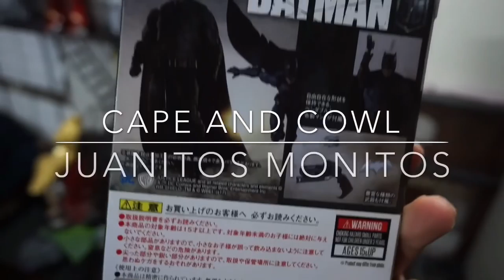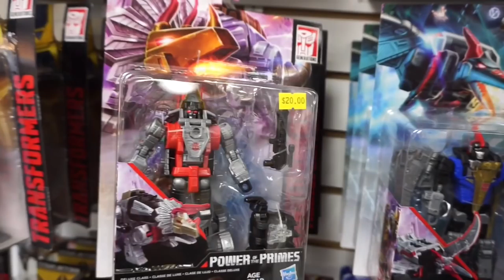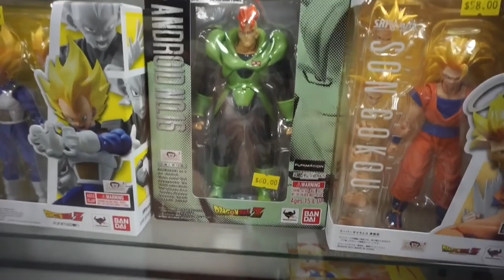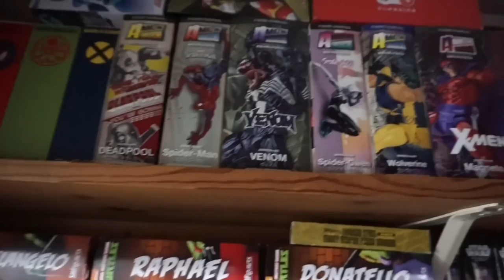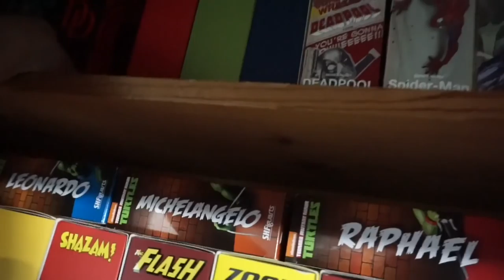Meet up with The Renegades @ Cape and Cowl Collectibles + More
MEZCO SH FIGUARTS FUNKO POP CHASE CAPE AND COWL COLLECTIBLES THE RENEGADES MARVEL DC FIGS TOY HUTING FERNIE FERN MICKEYS ACTION FIGURES FIGPLUG DORK VADER IE HUNTER LITTLE MAN DRAGON BALL Z